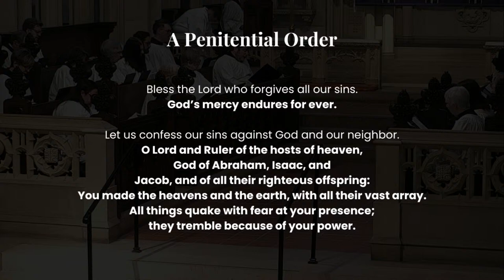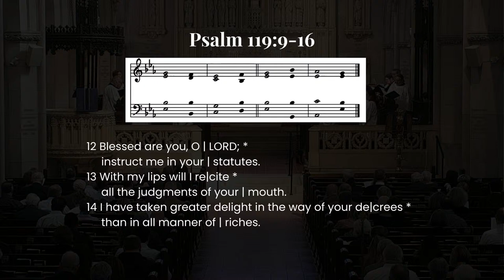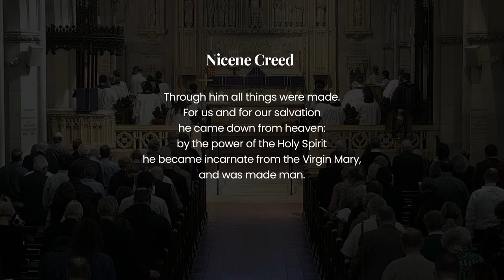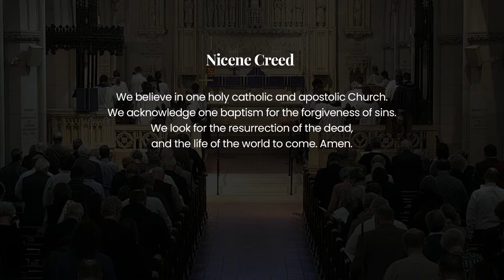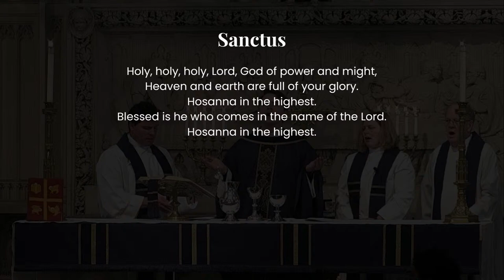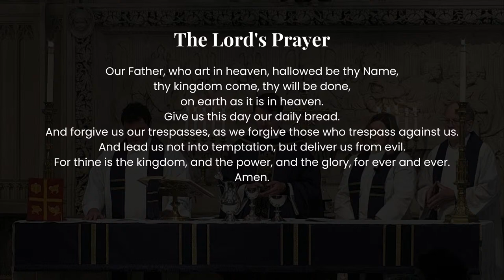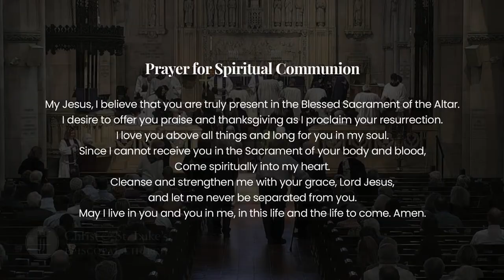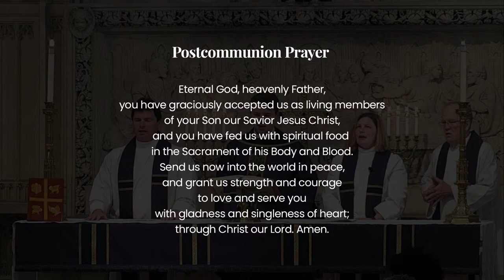March 17, 2024 - The 5th Sunday in Lent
Live Stream of the Holy Eucharist from Christ & St. Luke's Episcopal Church, Norfolk, Virginia.